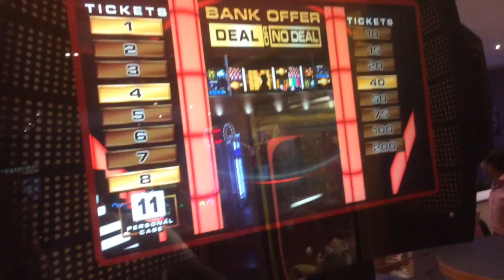Vlog 10 Maxime Is Back